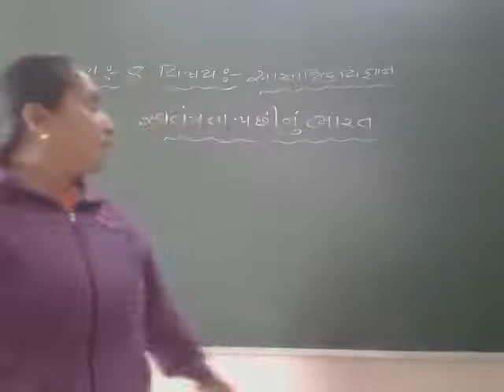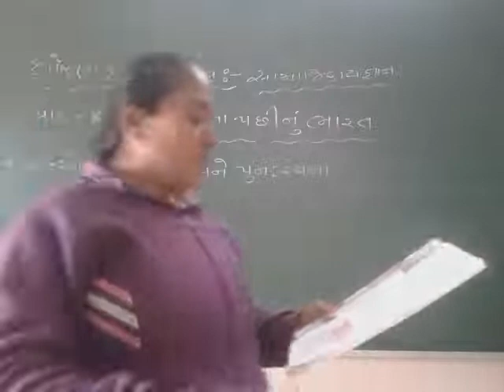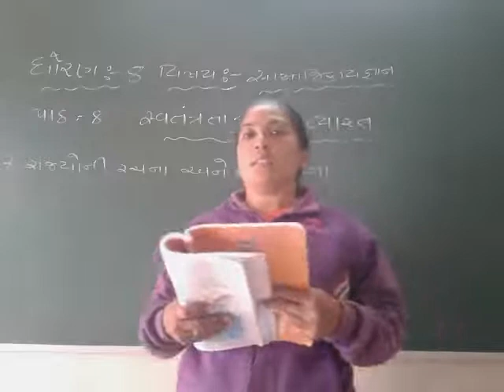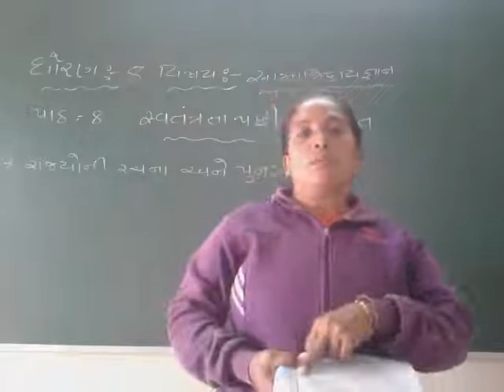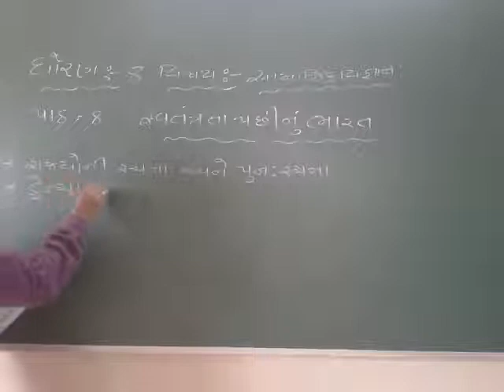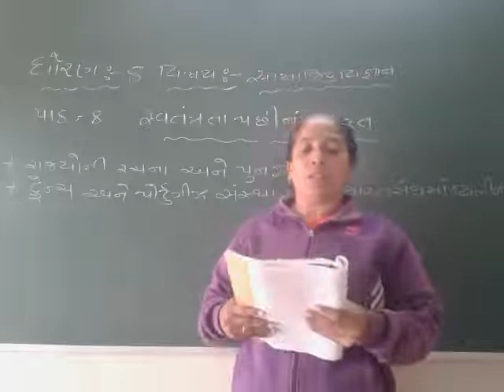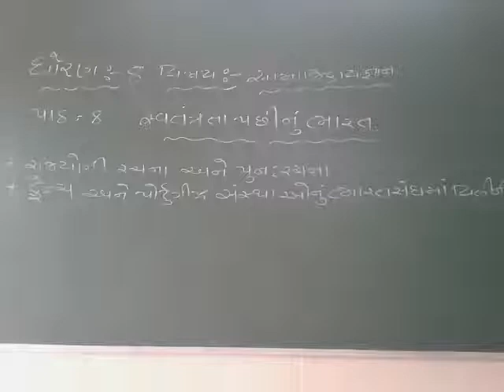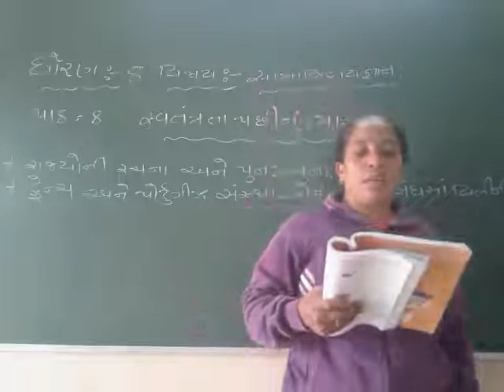STD 8 SS 4-2-2022